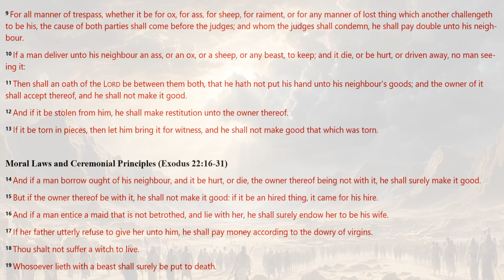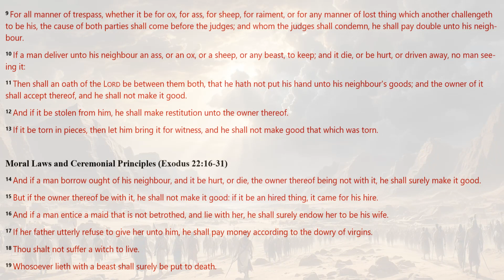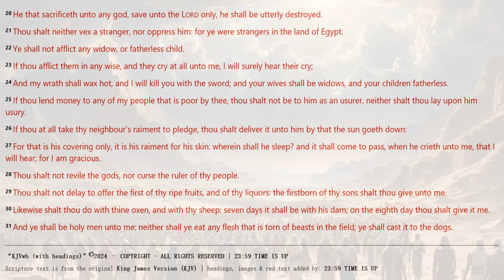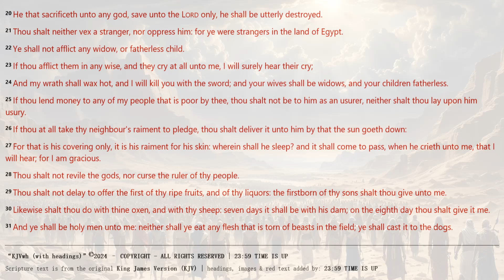EXODUS 22 | KJV DRAMATIZED AUDIO BIBLE (With Text & Images)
*EXODUS CHAPTER 22 | KJV DRAMATIZED AUDIO BIBLE, WITH READ ALONG TEXT & IMAGES*
This text is from the Book of Exodus, from the King James Version (KJV) of the Holy Bible.

*CREDITS & ABOUT THIS AUDIO BIBLE* :
[] Audio: KJV DRAMATIZED AUDIO BIBLE

*ATTENTION ALL PASTORS, MINISTERS, BIBLE TEACHERS & BIBLE CURIOUS* :
God Bless.